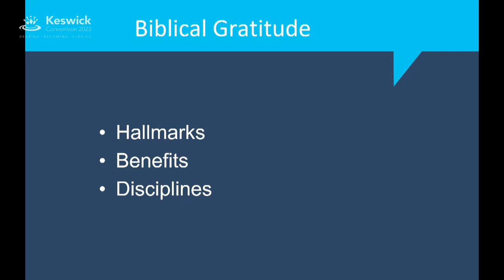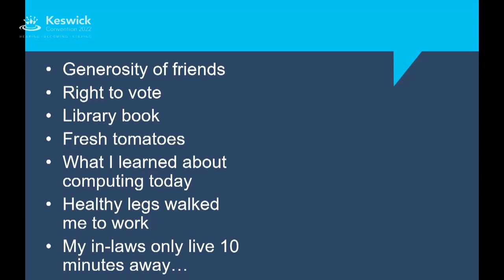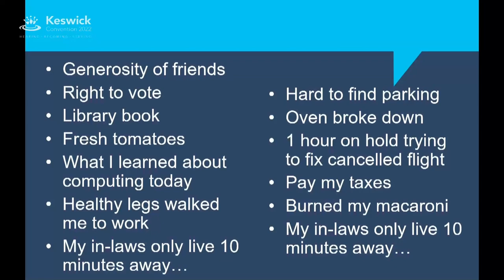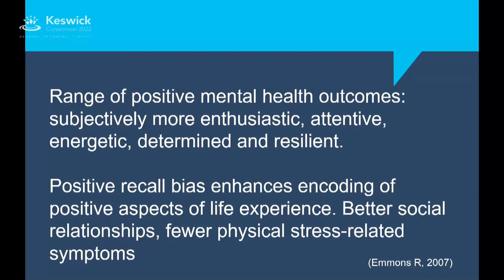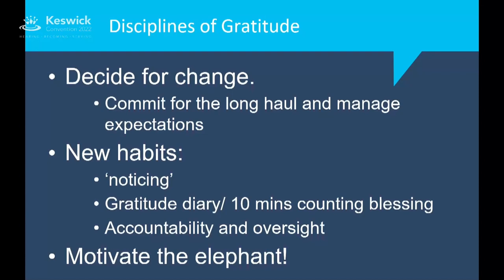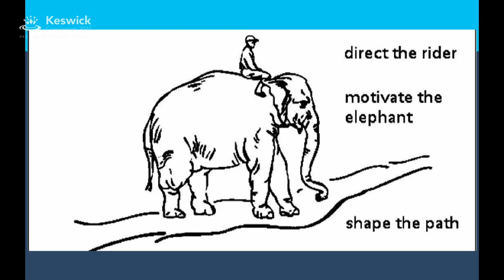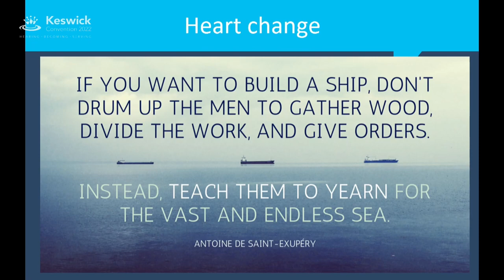Glynn Harrison: Pattern of Gratitude (Seminar 2/4) - Keswick Convention 2022 | Week 1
Seminar 2/4: Pattern of Gratitude - How cultivating gratitude is good for body and soul - Glynn Harrison

The bible is unequivocal in calling followers of Christ to gratitude and thanksgiving. But what do psychological studies show about the impact of counting our blessings? Does an attitude of gratitude enhance well-being and mental health? Or might being over-grateful undermine self-confidence and cultivate a naïve ‘Pollyanna-ism’ that runs counter to common sense? How can we cultivate healthy, life-giving habits in our personal formation in Christ?

Keswick Convention 2022 | Grateful

For more information about the books mentioned during the talks, please go